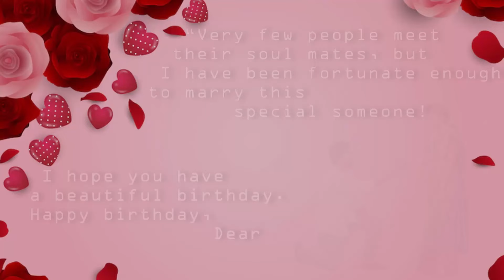Kalyan weds Valli ❤️ One year Anniversary | 1st Brothers Wedding Anniversary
Hi...Hello...Namasthe...!, I am Manohar from Hyderabad, India. I worked as a Business Analyst . Now I am making Youtube videos on Study in UK, Travelling and also on my Hair Transplantation journey.